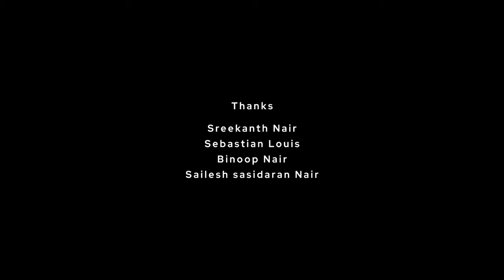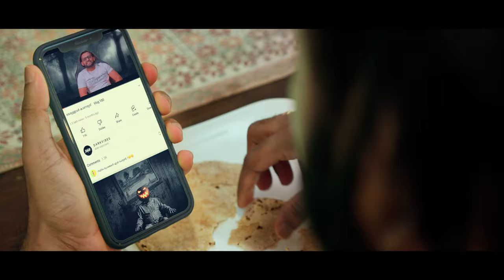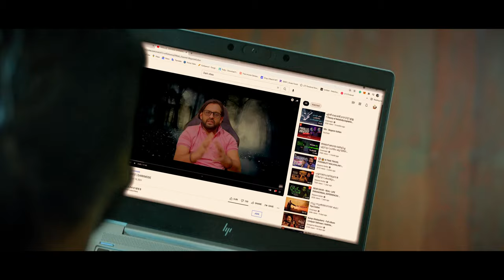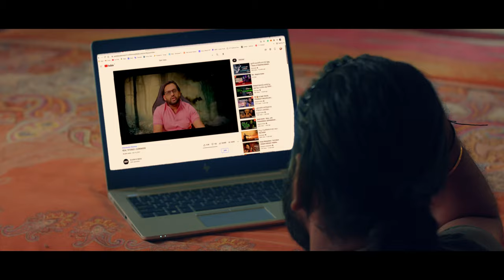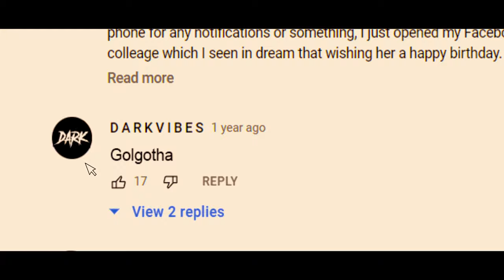Golgotha | ഗോൽഗോത്താ | Singapore Award winning Horror Film | 4K | English subtitled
Golgotha is a Psychological horror short film directed by Muralee Krishnan.

 Latest install from Kariveppila entertainments brings a story of a couple who retreat from busy spectrum of life come to a place to find sanctuary. Accompanied by their mother reveals an incident from the past and how the current day unfolds tells the story of "Golgotha: Listen to the unknown". Starring Muralee krishnan and Gayathri Muralee as the couple and Nannitha menon as the mother. Cast also includes Panayam Liju and Sreekanth Nair. Beautiful visuals are captured by Ajesh Kavalan and complimented with the background music by Reverb Sound Kitchen.

The film was completely shot in Singapore.

Editor: Nabu Usman
Drone : Achu
Production Controller : Sreekanth
Make-up: Palwinder Kaur Pali
Recording Studio : Rubeesh Radhakrishnan(24 Frames Entertainment)
VFX: Vajid Kandathil
Title Design : Nextgen Studio
Colourist - Nibu Thomson
Sound Design - Manikandan S
Produced By :  🅺🅰🆁🅸🆅🅴🅿🅿🅸🅻🅰 🅴🅽🆃🅴🆁🆃🅰🅸🅽🅼🅴🅽🆃🆂